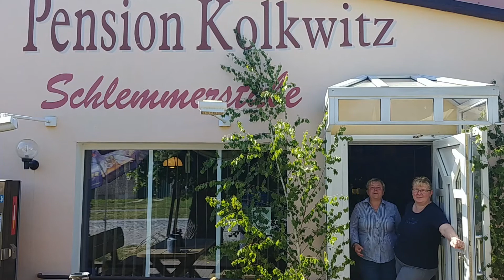D9 Goßmar Kuhstallsafari3 Abschied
Ausflüge mit dem Reisebus in die Mark Brandenburg.
Filme, Videos und Hintergrundinformationen.

Dieses Angebot ist kostenlos.
Wenn sie meine Arbeit wertschätzen oder auch in den letzten Jahren wertgeschätzt haben, freue ich mich über ihre Unterstützung. Hier können Sie mich mit einem kleinen Beitrag unterstützen:

2)  Unterstützungskonto:
  Peter Fahlke
  ING-DiBa AG
  IBAN: DE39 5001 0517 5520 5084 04
  BIC: INGDDEFFXXX

Vielen Dank!